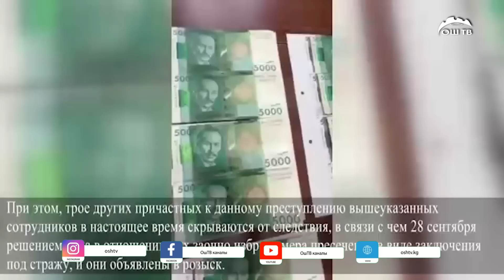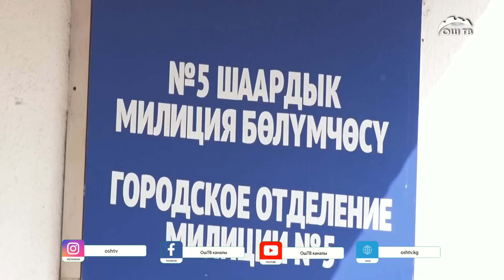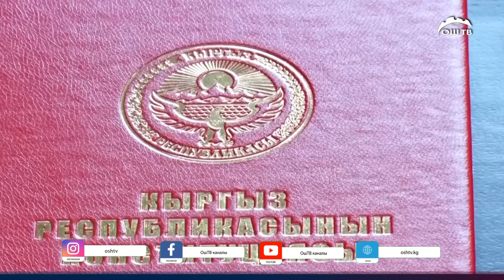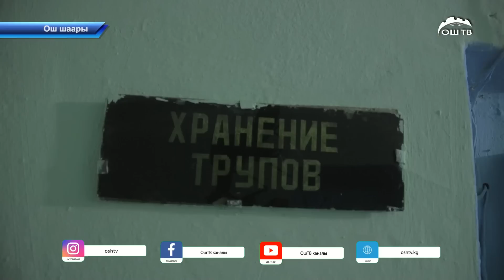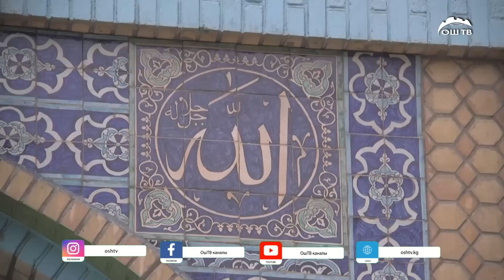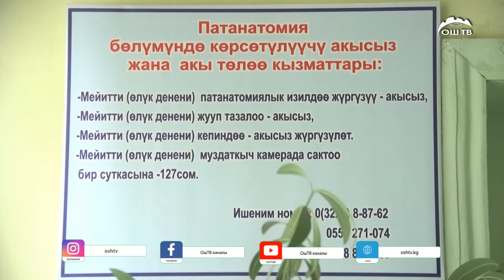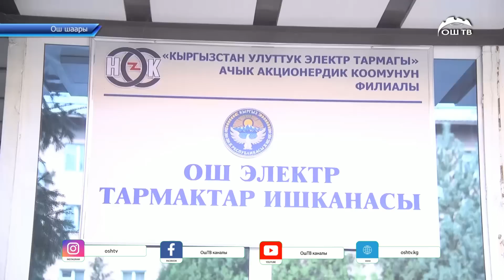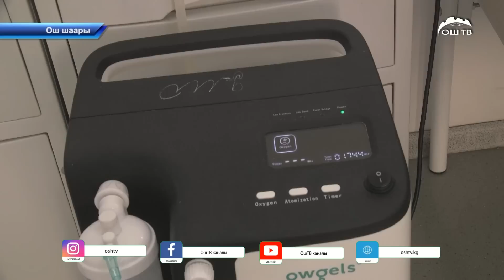Кечки ЖАНЫЛЫКТАР топтому 29.09.2023